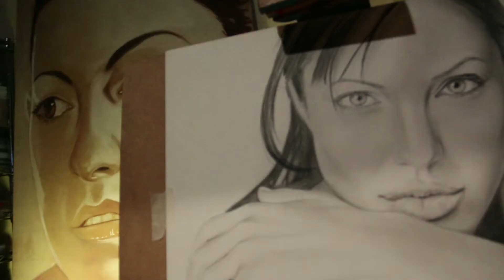Alessio Atzeni (Turisan)